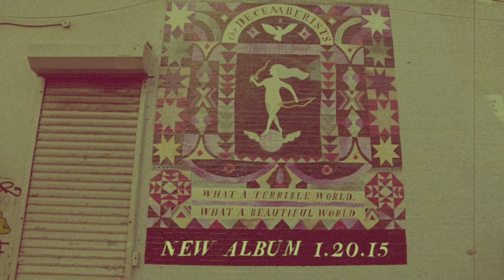The Decemberists - "Make You Better" (Trailer)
More to come on Monday...